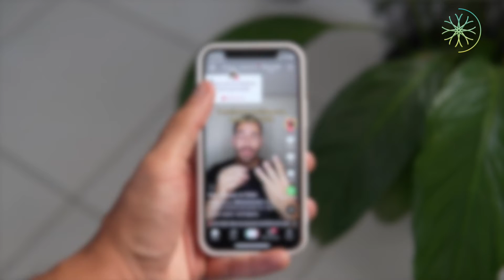Colírio dourado para os olhos? | Dr. João Paulo Lomelino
Dr João Paulo Lomelino

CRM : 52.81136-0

Oftalmologia
Especialista em Retina

– Oftalmologista, retinólogo, atua principalmente nas áreas de retina clínica e cirúrgica.
– Graduado em medicina pela Universidade Federal do Estado do Rio de Janeiro (UNIRIO) em julho de 2006, concluiu residência médica em oftalmologia em janeiro de 2010 pela Universidade Federal Fluminense (UFF) e completou programa de fellowship de 3 anos em retina clínica e cirúrgica em janeiro de 2013 também pela Universidade Federal Fluminense (UFF)

Avenida das Américas, 3.500 – Hong Kong 3000 – Sala 234 – Le Monde Offices
Bairro : Barra da Tijuca – Rio de Janeiro – RJ